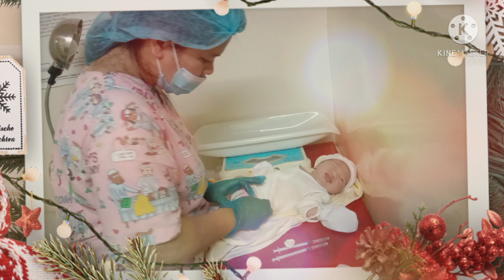Super Blessed | Nanganak na sa wakas si misis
Ito na po sa wakas ang pina ka hinihintay namin, kasi nanganak na po ang aking asawa. Blessed po kami dahil safe ang delivery  ng asawa ko.. At, Salamat sa mga nagdasal at sumuporta  para sa kanyang panganganak.. at lalong lalo na sa ating  mahal na Panginoon na syang may gawa ng lahat... 🙏🙏🙏🙏🙏

At, Kung nagustuhan nyo po ang aking video, ay wag kalimutang mag subscribe,like, comments at paki hit na rin ang bell button para maging updated kayo sa aking susunod na mga videos.